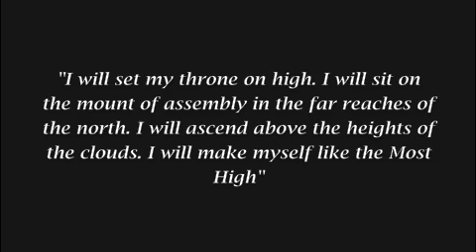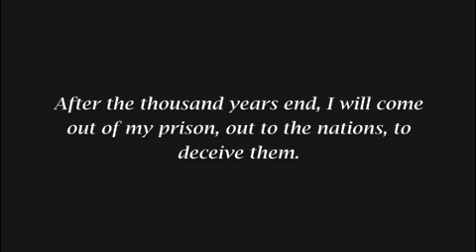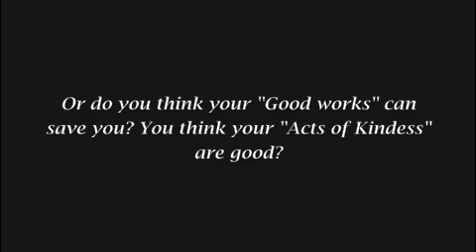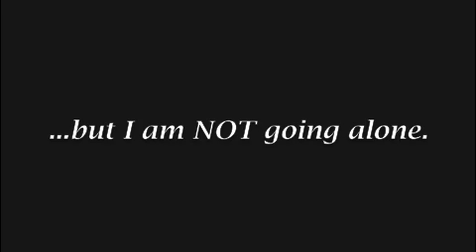The Real Message from Satan - (Official Video) The Devil Lucifer Fallen Angel Satan's Speech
3 minutes  - Satan Give His Real Message...  THE TRUTH about SATAN.

Satan The Devil Father of Lies Lucifer Serpent Fallen Angel Hell Real Message